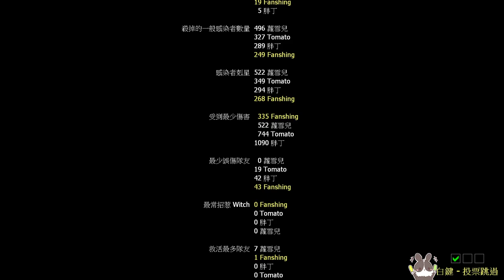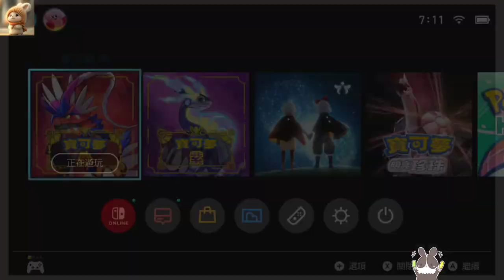【繁星】 L4D2 2023 1 1